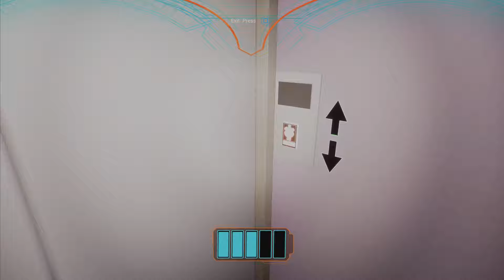The Endos Are After Us!!- Five Nights at Freddy’s: Security Breach Part 4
Hello everybody and welcome back to FNAF Security Breach! This game is amazing and now one of my favorites in the FNAF franchise! Hope you enjoy!!